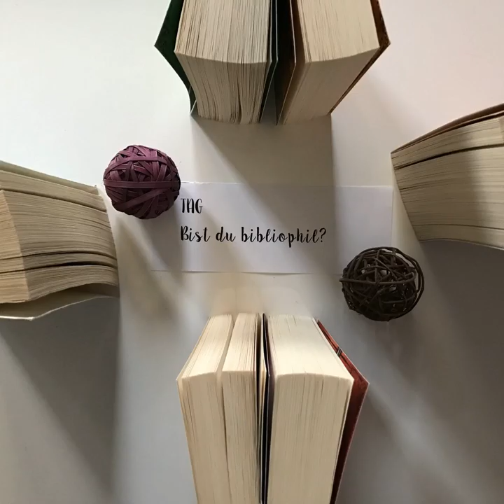bücherreich 105 – Sonderepisode Buchtag Bist du bibliophil?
Willkommen bei der 105. Episode von bücherreich, meinem Bücher-Podcast!

Wer gerne Bücher liest, findet sich mit ganz eigenen Gewohnheiten, man könnte fast sagen Spleens, konfrontiert. Man schnuppert an Büchern, die Verwandtschaft verzweifelt über der Auswahl eines Buch-Geschenks, die Sortierung des Bücherregals kann Stunden einnehmen und wenn man in den Urlaub fährt, treibt man Buchladen-Tourismus. Wer sich in dieser Beschreibung wiederfindet, kann sich über diese Sonderepsiode freuen. Zusammen mit Elena von „Zeilenzauber" stelle ich mich den Fragen des Buchtags „Bist du bibliophil?" - mit verblüffendem Ergebnis.

Unsere Antworten hörst du im Podcast. Den Test kannst du auch selbst machen
Und wer den Buchtag auf seinem eigenen Blog, YouTube-Kanal oder sonstigem beantworten möchte, kann das natürlich auch gerne tun. Über einen Link zu euren Antworten auf Facebook oder hier auf dem Blog in den Kommentaren würde ich mich sehr freuen!

Eure Ilana